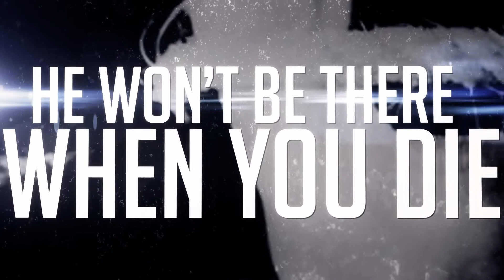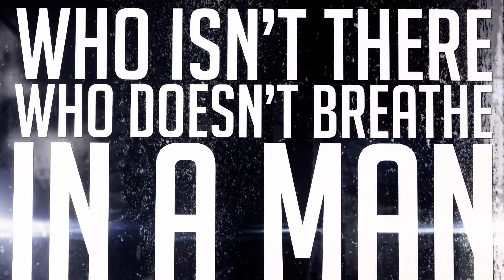Sleep Circadia - Godless (2013)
Band: Sleep Circadia
Genre(s): Deathcore

This band has allowed me to upload their music. I do not plan to, or want to, profit off of their music.